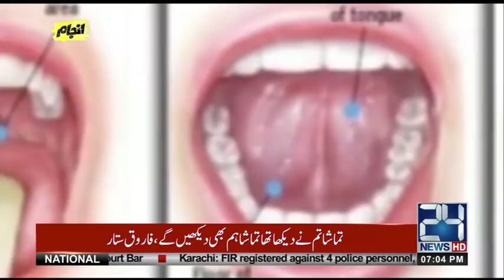Raids on Sheesha Cafe | Anjam | 18 Feb 2018 | 24 News HD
Host: Qurat Ul Ain Hashmi

24 News HD is one of the leading news channels of Pakistan bringing you the latest current affairs from Pakistan and around the world.